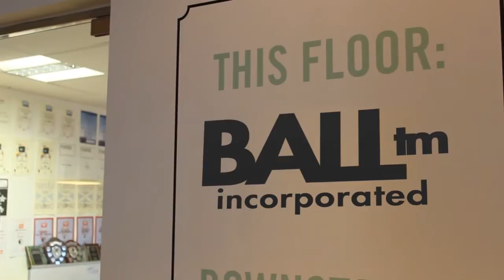Console Innovation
Marcus, Kate and Tom react to gamers' reaction to Microsoft's reaction to gamers' reaction.